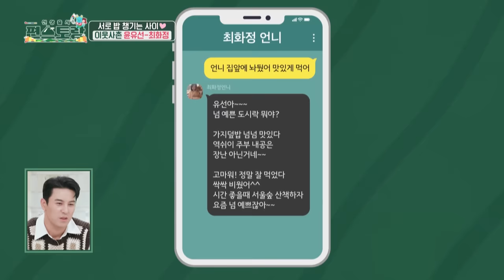Tender and sweet like eel [Stars Top Recipe at Fun Staurant : EP.211-1] | KBS WORLD TV 240311